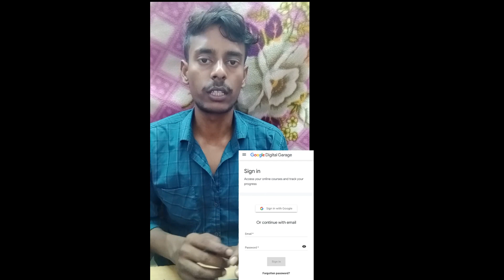digital marketing free course#free free free free free free marketing salarydigital marketing#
digital marketing#
digital marketing salary#
digital marketing jobs#
digi Prakash#